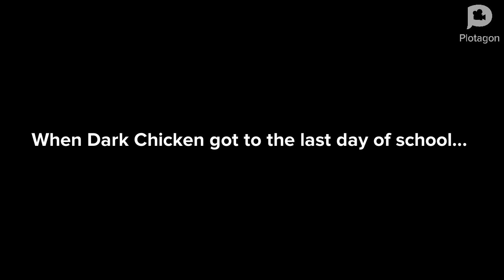Dark Chicken misbehaves at the last day of school/grounded